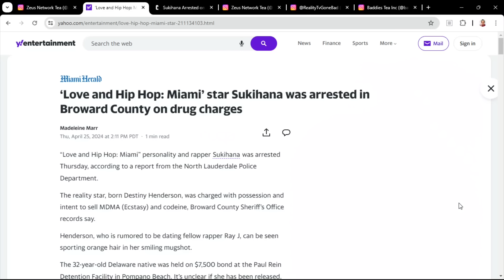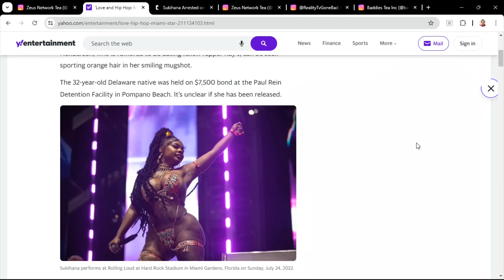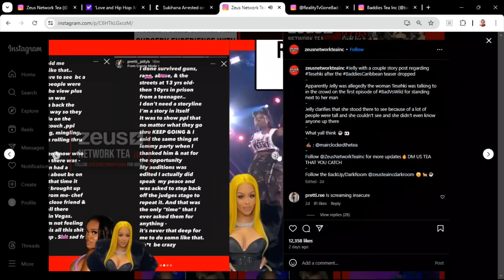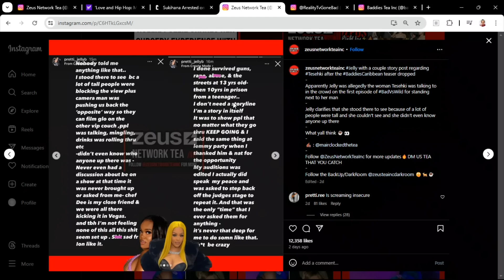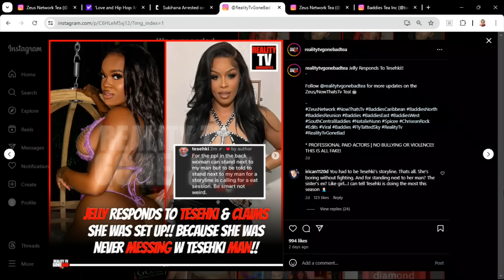Suki L🅾️CKED UP for DRÜGS! Tesehki FÍGHTS Jelly over HER MAN!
Zeus Network Baddies Caribbean. Sukihana has legal woes. Tesehki explains argument with Jelly.